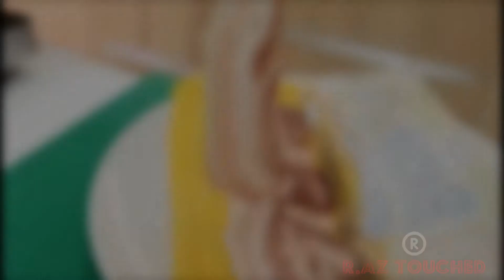Amazing Egg Hacks that can Save Your Time I Our Mind & Body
I bet that there are a few eggs in your fridge right now. Wanna try to cook something yummy together? I can hardly imagine some product that is more popular than eggs. They are cheap, healthy, tasty, and nutritious. It's so easy to cook eggs! Even if you don't like eggs or omelet for breakfast, there are definitely some eggs in your pastry. In this video, there's plenty of Amazing Egg Hacks that can Save Your Time by Our Mind & Body

Eggs are considered the king of the kitchen because you can use them in pretty much every recipe you can think of. You can have eggs for breakfast, you can create delicious dinners with them or you can use them in your snacks and cakes. So, in this video we are sharing with you some amazing hacks you can do with eggs in and get create delicious recipes out of the most commonly used ingredient in the world!

The information contained on Our Mind & Body channel is for educational and informational purposes only. All info and tips on this video you see have been extracted from reliable and respectable sources.